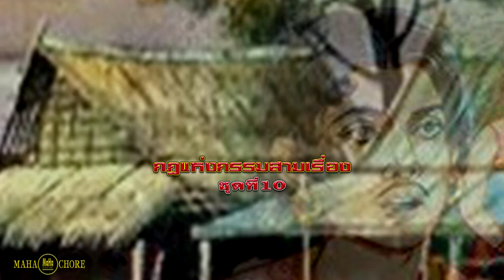กฎแห่งกรรมสามเรื่อง ชุดที่10 ธรรมบริบาล [ ກົດແຫ່ງກຳສາມເລື່ອງ-ຊຸດທີ່ 10 ]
ใครทำกรรมใดไว้  ดีก็ตาม ชั่วก็ตาม  ย่อมจะได้รับผลของกรรมนั้นเสมอ  เพียงแต่จะช้าหรือเร็วเท่านั้น  ไม่มีใครที่จะสามารถหลีกลี้หนีพ้นกฎแห่งกรรมอันเป็นกฎธรรมชาตินี้ไปได้  ขออย่าได้ตั้งตนอยู่บนความประมาท  กรรมนั้นๆ ย่อมตามติดเสมอเหมือนเงาติดตามตัวไปตลอดเวลา  คอยสนองกรรมให้  ไม่มีใครหลุดรอดหนีพ้นไปได้